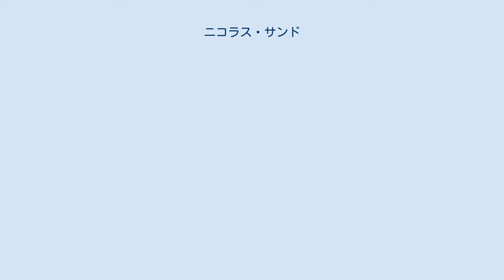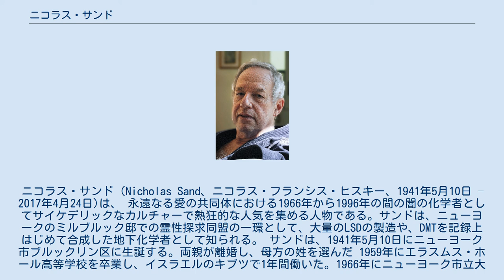ニコラス・サンド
ニコラス・サンド（Nicholas Sand、ニコラス・フランシス・ヒスキー、1941年5月10日 – 2017年4月24日)は、 永遠なる愛の共同体における1966年から1996年の間の闇の化学者としてサイケデリックなカルチャーで熱狂的な人気を集める人物である。サンドは、ニューヨークのミルブルック邸での霊性探求同盟の一環として、大量のLSDの製造や、DMTを記録上はじめて合成した地下化学者として知られる。 サンドは、1941年5月10日にニューヨーク市ブルックリン区に生誕する。両親が離婚し、母方の姓を選んだ 1959年にエラスムス・ホール高等学校を卒業し、イスラエルのキブツで1年間働いた。1966年にニューヨーク市立大学ブルックリン校で人類学と社会学の学位を取得した。 サンドはゲオルギイ・グルジエフの教え、異文化の研究、東洋哲学に興味を持った。1961年には、はじめてメスカリンを体験する。 それから、メスカリンとDMTの製造のために香水会社を立ち上げた。 1960年代後半には、永遠なる愛の共同体が流通させたLSDを大量に生産した。オレンジ色の錠剤のLSD「オレンジ・サンシャイン」は世界に流通した。 1974年1月30日、ティム・スカリーとサンドは有罪となり、ビリー・ヒッチコックや密告者の証言がある程度原因となった。 裁判ではLSD-25ではなくALD-52を作ったと弁護した。 LSD化学者のウィリアム・レオナルド・ピカードはサンドの法的擁護の資金に貢献した。 1976年にサンドはカナダへ逃亡し投獄を逃れた。サンドは西インドの和尚のアシュラムに旅し、最終的に北アメリカに戻り大量のLSDを製造した。1990年に、ブリティッシュコロンビア州で薬物生産のため逮捕されたが、偽名であったため警察は身元を特定できず、保釈中に逃亡した、 サンドは1996年に再び逮捕された。警察への協力を拒否し、捜査団はサンドの身元を特定するのに2か月を費やした。サンドの研究所からは、43グラム、約43万回分のLSDの結晶、またDMT、2C-B、MDMA、50万ドル相当の現金と金塊が見つかった。LSDの歴史家である Jesse Jarnow はサンドの逮捕により、アメリカ合衆国におけるLSD供給の世紀末の減少につながったと指摘した。 2017年4月24日、75歳のサンドは、カルフォルニア州ラグニタスの自宅で睡眠中に心臓発作で死亡した。